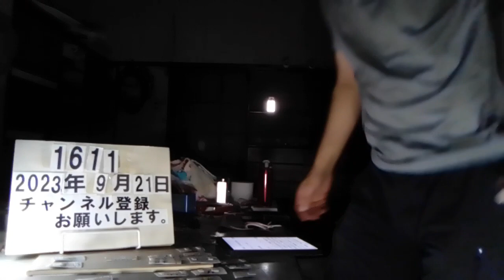＃1611 沖縄は「世界共通の問題」 国連欧州本部で講演 玉城沖縄県知事 / 「玉城知事は沖縄の分断工作に加担」 前回カウンタースピーチの我那覇さん 2023.9.21.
沖縄は「世界共通の問題」　国連欧州本部で講演　玉城知事

9/19(火) 21:11配信

時事通信

１９日、スイス・ジュネーブの国連欧州本部で講演する玉城デニー沖縄県知事

　【ジュネーブ時事】沖縄県の玉城デニー知事は19日、訪問先のスイス・ジュネーブにある国連欧州本部で在日米軍基地問題をテーマに講演した。　 普天間飛行場（宜野湾市）の名護市辺野古移設などに触れ、「沖縄で起きているのは人権や民主主義、環境など、世界共通の問題だ。共に考えてほしい」と訴えた。　 知事は20分余りのスピーチで、県民が望んでいるのは普天間飛行場の県外・国外移設だが、日米両政府が出した答えは「美しい海を埋め立て、新たな基地を建設するというものだった」と指摘。その上で、日本政府が日米安全保障体制を優先し、「沖縄に基地を集中させ続けている。地域の自主性と自立性を脅かしかねない」と強調した。

ーーーー

「玉城知事は沖縄の分断工作に加担」　前回カウンタースピーチの我那覇さん

9/20(水) 11:37配信

産経新聞

玉城デニー沖縄県知事

沖縄県の玉城デニー知事がスイス・ジュネーブで開かれている国連人権理事会で日本政府を批判するスピーチをしたことに対し、沖縄出身のジャーナリスト、我那覇真子さんが産経新聞にコメントを寄せ、「沖縄と本土の分断を図るプロパガンダに加担する行為」と厳しく批判した。 【写真】ジャーナリストの我那覇真子さん 我那覇さんは２０１５年の国連人権理で、翁長雄志前知事が「沖縄の人々は自己決定権や人権をないがしろにされています」などと演説した際、翌日の国連人権理で「日本の一部として私たち県民は世界最高水準の人権と質の高い教育、福祉、医療、生活を享受しています。どうか（翁長氏の）プロパガンダを信じないでください」とカウンタースピーチしたことで知られる。 今回の玉城氏のスピーチに対する我那覇さんのコメントは次の通り。 「玉城デニー知事は今回、沖縄県民を『先住民族』だと訴えるＮＧＯの発言枠を使って演説をした。公的立場でありながら、沖縄と本土の分断を図るプロパガンダに加担する行為といえる。ただ、翁長雄志前知事は『先住民族』と親和性の高い『自己決定権（ｓｅｌｆ―ｄｅｔｅｒｍｉｎａｔｉｏｎ）』という言葉を演説に盛り込んだが、玉城氏は使わなかった。『先住民族』論が県民に全く浸透せず、逆に抗議活動が勢いを得たからだろう。沖縄をめぐる問題で最も注目すべきは、実は基地反対か容認かではない。『分断して統治せよ』という言葉があるが、本土との分断工作が進んでいることに警戒すべきだ。その背後に中国がいることも、忘れてはならない」